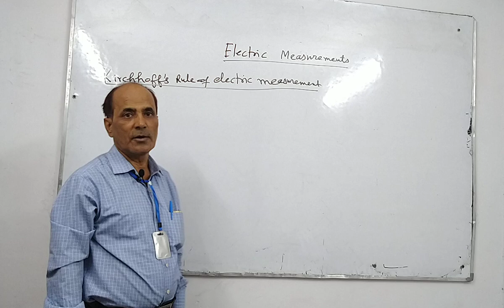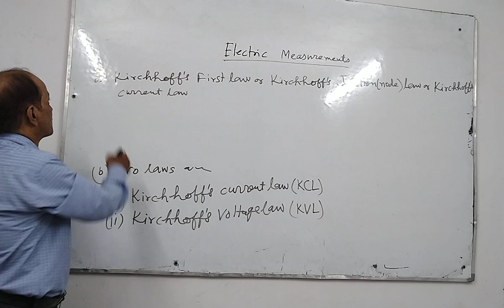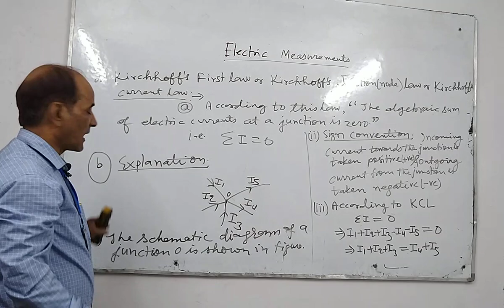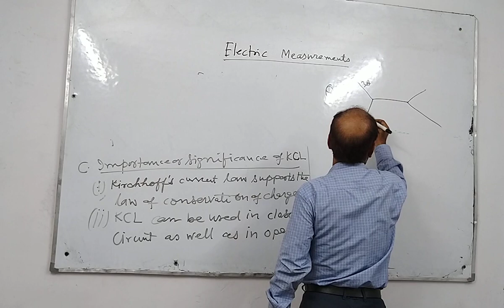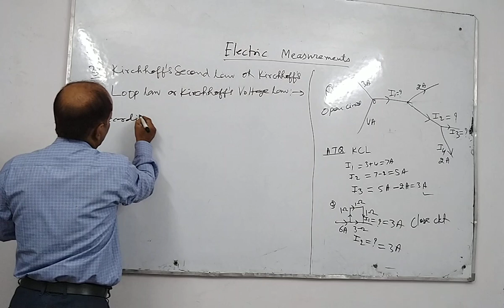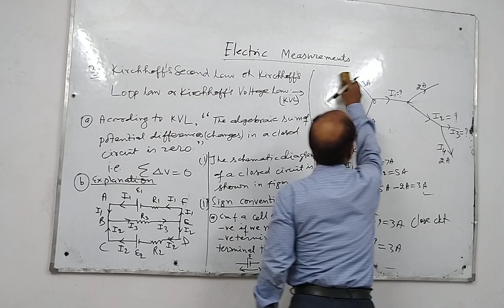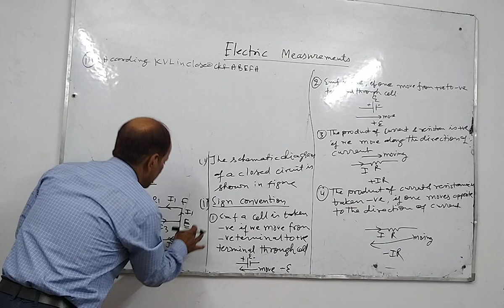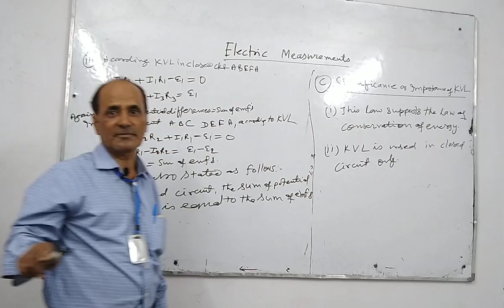kirchhoff's law of electric measurement class 12 | lec 03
kirchhoff's law of electric measurement class 12 physics

kirchhoff's laws of electric measurement

kirchhoff laws of electric measurement bdgurukul

kcl

kirchhoff'sunction law

statement of kcl

definition of kcl

 mathematical formula of kcl

 explanation of kirchhoff's current law

 example of kcl

 importance of kcl

significance of kcl

numerical based on kcl
sign convention

kirchhoff's second law

 kirchhoff's loop law

kvl

statement of kvl

definition of law

 mathematical form of law

 sign convention

explanation with help of example

 other form of kvl

significance

importance of kvl

physics

Class-12

cbse icse bseb all boards iitjee neet

current electricity

electric measurement

lecture 03

B.D.GURUKUL